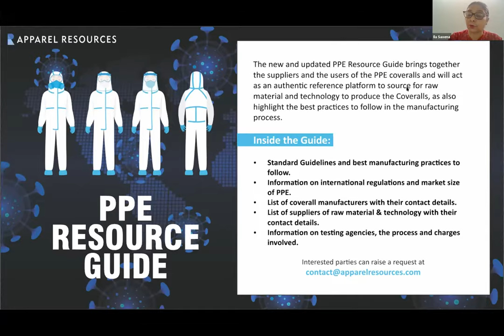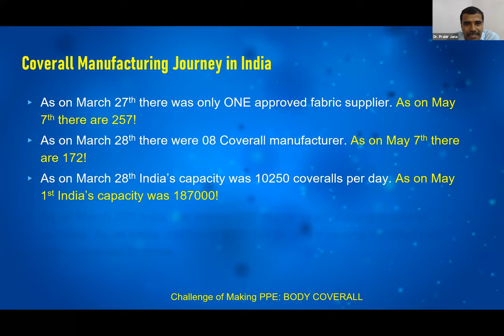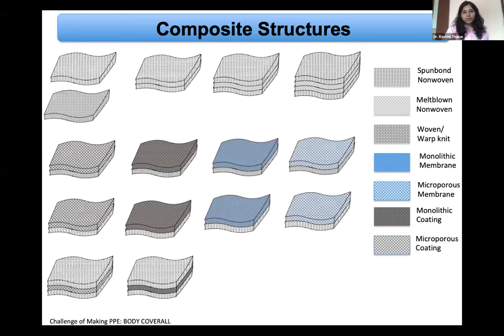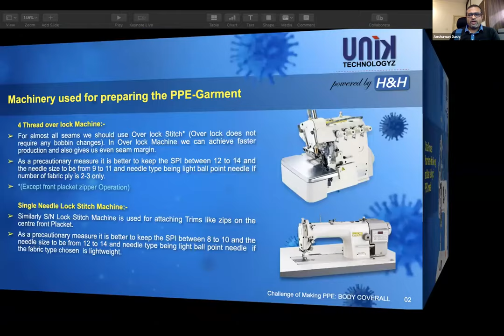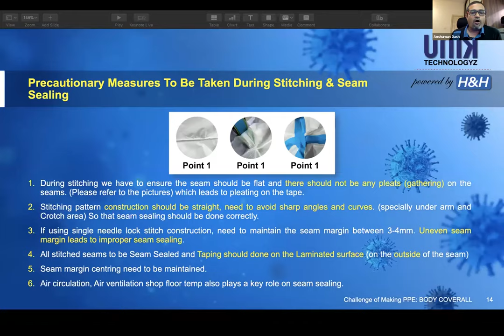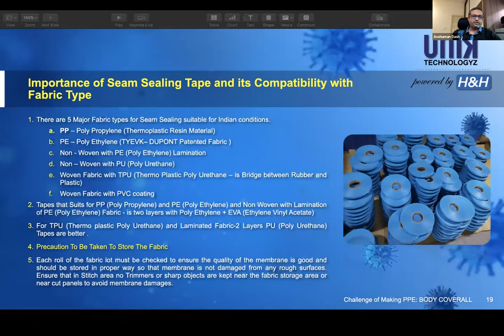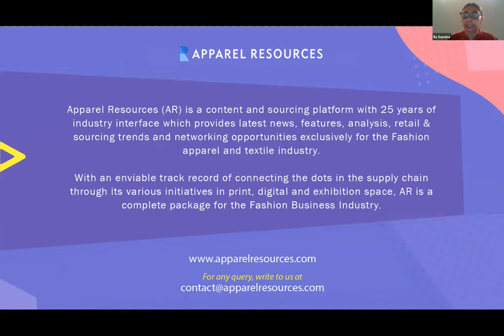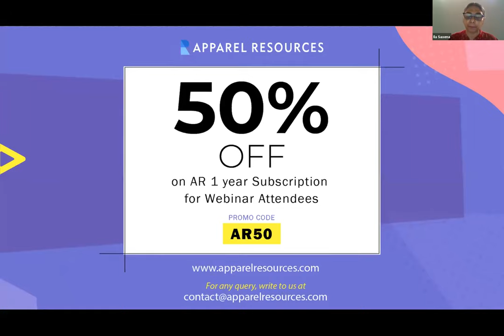Apparel Resources Webinar on – Challenges of Making of PPE: Body Coverall.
The COVID crisis has created a huge demand for body coveralls for medical professionals and an opportunity for garment manufactures to enter a new and future driven product category. This webinar covers the three critical aspects of PPE - the raw material challenge, technology challenge and the making of PPE. Expert presenters - Dr Prabir Jana, Professor, NIFT Delhi, Dr Rashmi Thakur, Assistant Professor, NIFT Mumbai and Anshuman Dash, Founder, UNIK Technology throw more light on the subject and its various nuances.